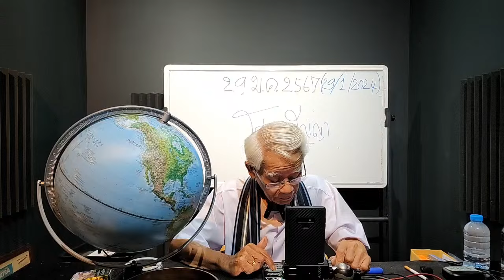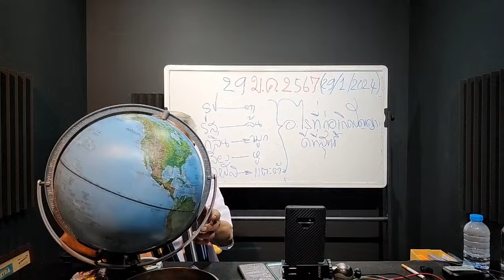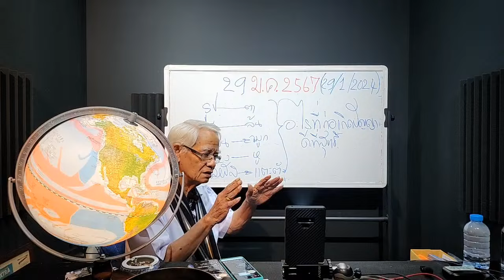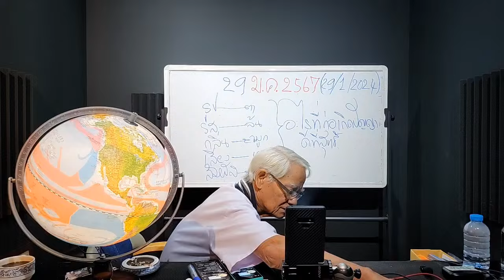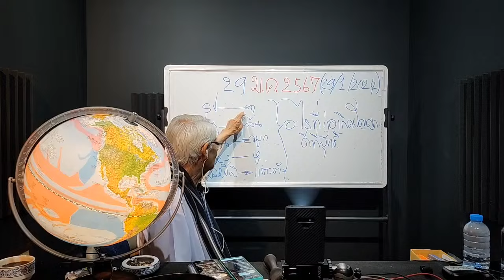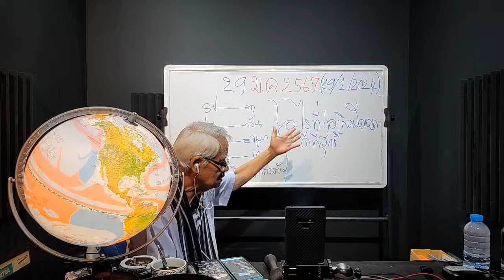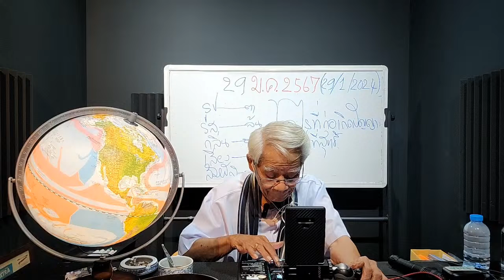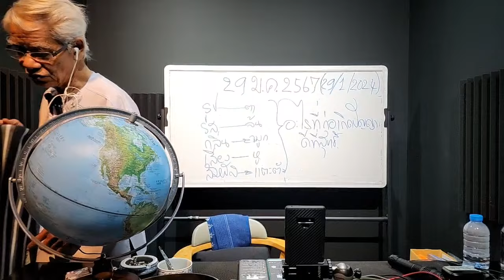ตอนที่ : 2 โสตปัญญา Live วันจันทร์ที่ 29 มกราคม 2567 Tel.081-818-9063